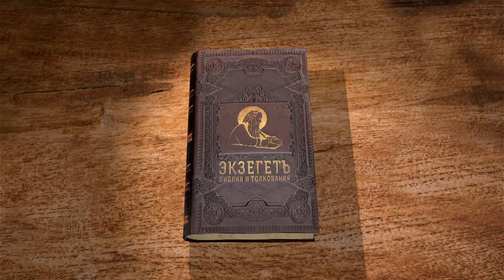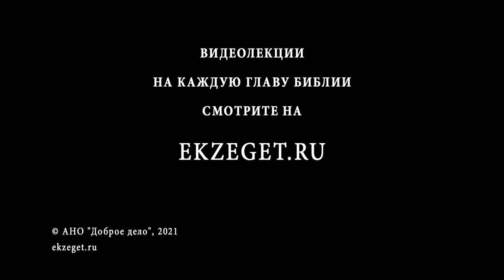Книга Премудрости Соломона. Глава 2. Андрей Десницкий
Учение современных писателю иудеев-вольнодумцев о судьбе человека по смерти и о высшей цели земной жизни человека.
Их отношение к благочестивым истинным израильтянам.
Оценка их взглядов писателем.
Происхождение смерти.